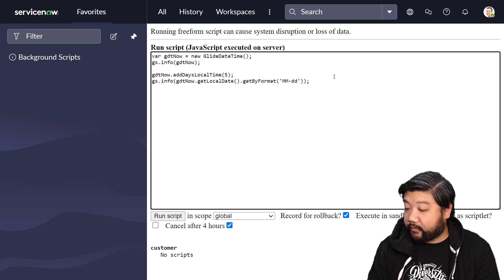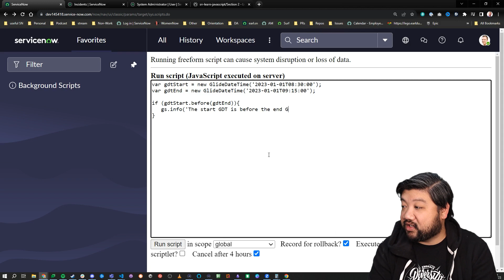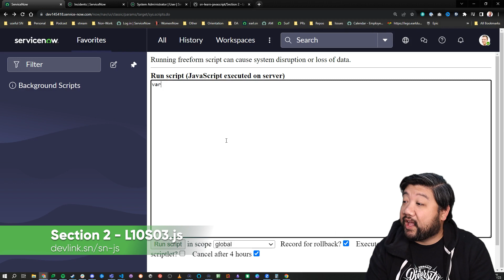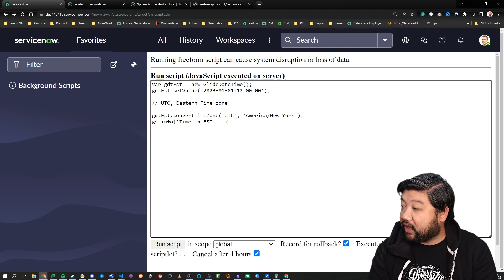Learn MORE JavaScript on the ServiceNow Platform: Lesson 10 - GlideDateTime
In this lesson we're going to explore GlideDateTime, a ServiceNow library that makes handling Dates and Time a little bit easier than the default JavaScript library.

00:00 Intro
00:43 Creating and Manipulating Dates
04:26 Comparing dates
07:11 Time zone conversions